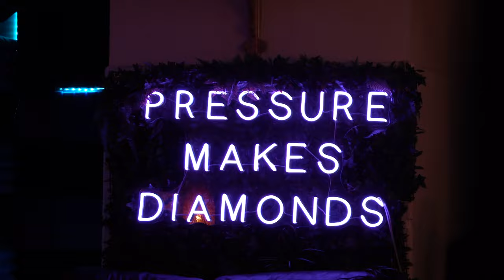Mace The Great x Nathside - Krayola | Silkcrayon